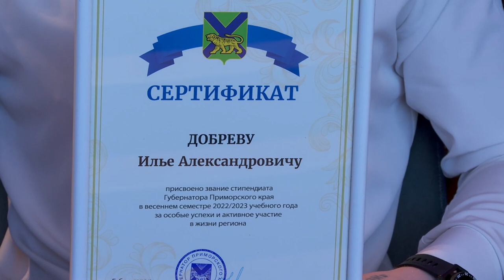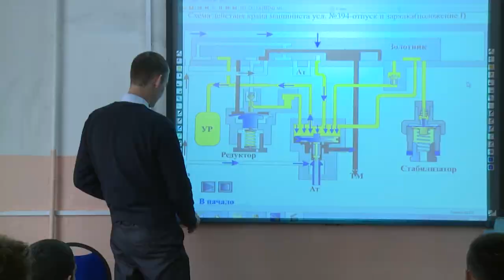Именная стипендия от губернатора.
150 приморских студентов  среднего профессионального образования получили именную стипендию губернатора. Церемония вручения состоялась в  Правительстве края.